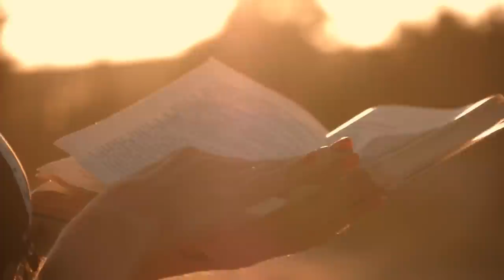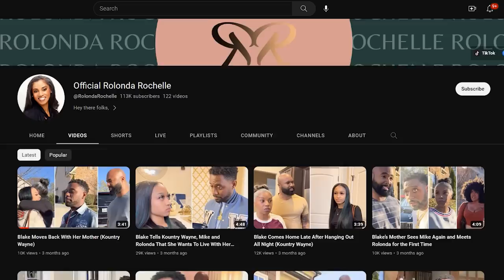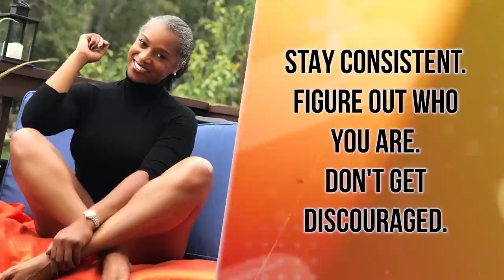Rolonda Rochelle (55 Yrs Old) Reveals the Secret to Her Youthful Look| Actual Diet & WORKOUT Routine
In this inspiring video, 55-year-old Rolonda Rochelle shares her secrets to maintaining a youthful look and staying healthy and fit. If you're someone who's over 50 and looking for ways to lose weight, improve your health, and enhance your beauty, this video is a must-watch. Rolonda reveals her actual diet and workout routine, which has helped her maintain a healthy weight and toned physique.

As women age, it becomes more challenging to lose weight and stay fit. However, Rolonda's story is proof that with the right diet and exercise plan, anything is possible. She shares her tips on how to achieve weight loss for women over 50 and how to create a weight loss plan that works.

In addition to her diet, Rolonda talks about the importance of incorporating fitness into your daily routine. She shares her workout routine, which is not only effective but also enjoyable. Whether you're a beginner or an experienced fitness enthusiast, Rolonda's tips will help you get on the right track towards achieving your health and fitness goals.

This video is packed with valuable information on health, fitness, and beauty. So, if you're someone who wants to age gracefully and maintain a youthful look, hit the play button now and learn from Rolanda's inspiring journey.